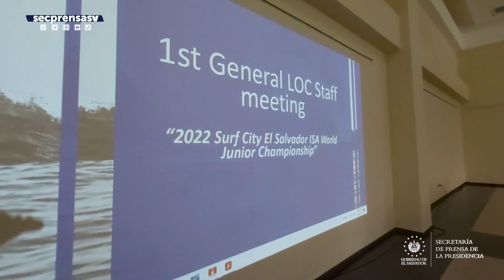Turismo se prepara para desarrollo de campeonato de surf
SurfCity | "Este (campeonato) junior es tan importante, porque son las nuevas estrellas del surf, son menores de edad, es una responsabilidad mayor; es primera vez que vamos a tener este evento", ministra de Turismo, Morena Valdez.